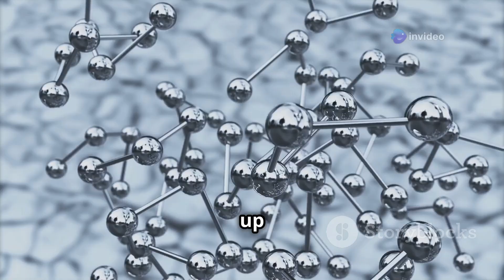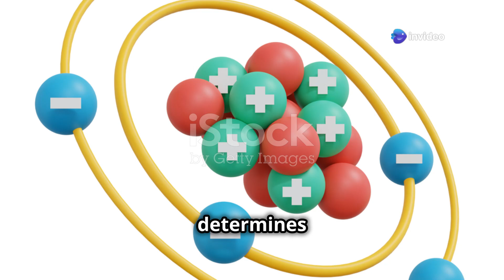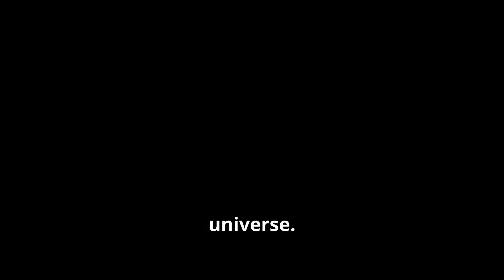"What’s in the Universe? 🌌 A Fun and Interactive Space Adventure for Kids!"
"Ever wondered what’s inside the universe? 🌟 Join us on this exciting and fun-filled journey as we explore galaxies, stars, planets, comets, and more! Imagine the universe as a big jar of cosmic candies—each piece with its own magical story. 🪐🚀 Perfect for curious kids and anyone who loves learning about space.